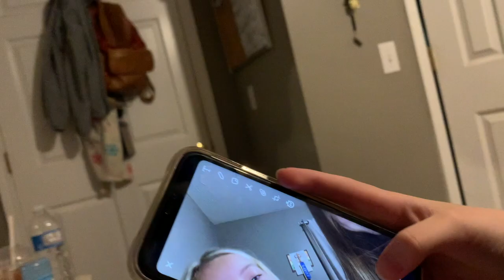VLOG 1: accents are fun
This video is very short but I don't think any one will see it so hahah :)

SONGS USED
Dj Quads - Into My Life
TroyBoi - HIGH (feat. yasaquarius)